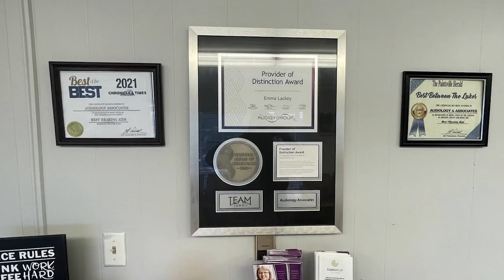Floyd County Sheriff's Call for Public Help Pays Off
The Floyd County Sheriff's Office call for the public to help solve some recent theft cases has paid off.